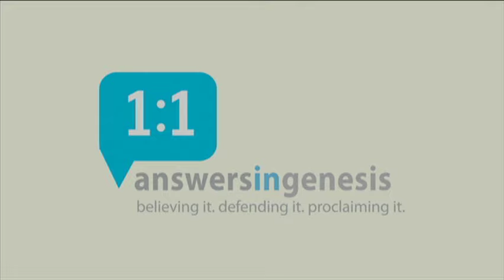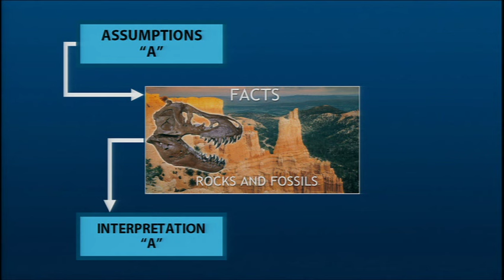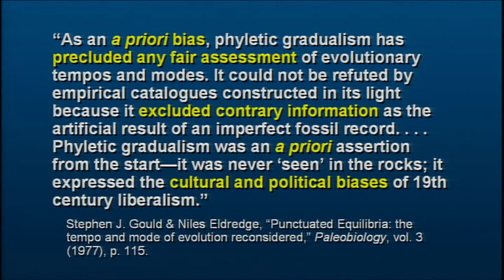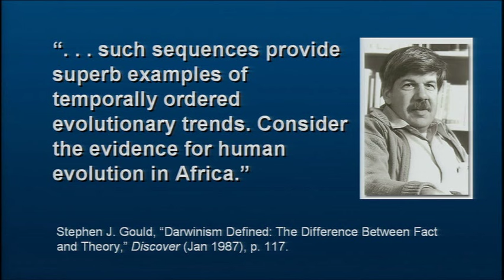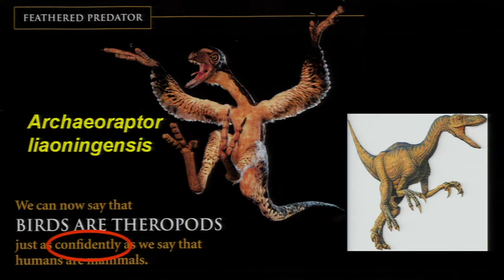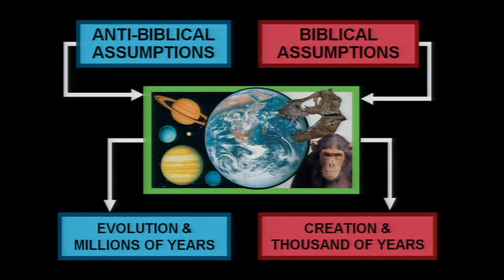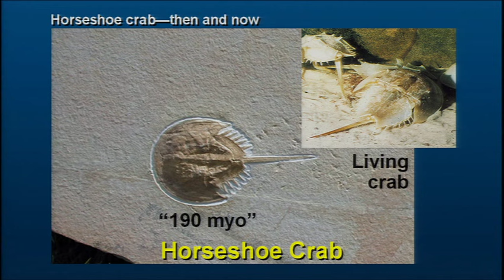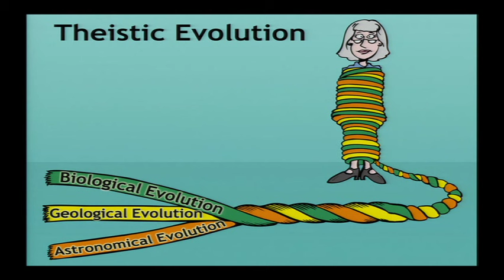Deep Time Evolutionism: Anti-Biblical Philosophy Masquerading as Science - Dr. Terry Mortenson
We constantly hear the mantra: “Evolution is science, creation is religion,” or “Evolution is a proven scientific fact.” But is this true? Highlighting the words of evolutionists themselves and examples from biology, geology, and paleontology, Dr. Terry Mortenson demonstrates that evolutionism is really a philosophy . . . a worldview . . . a religion. Don’t be deceived into thinking that the leading proponents of evolution are unbiased, objective pursuers of truth who just “let the facts speak for themselves.” Assumptions matter! This video reveals why.